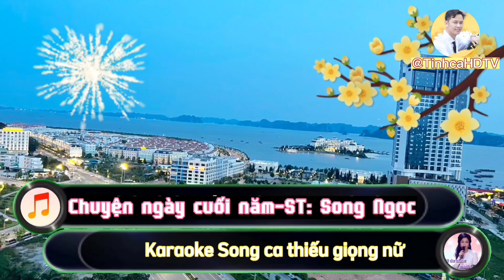Karaoke|Chuyện Ngày Cuối Năm|Thiếu giọng nữ| Song ca cùng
Karaoke thiếu giọng nữ
Ca Khúc: Chuyện Ngày Cuối Năm
Sáng Tác: Nhạc sĩ Song Ngọc
Mời mn song ca cùng @TinhcaHDTV